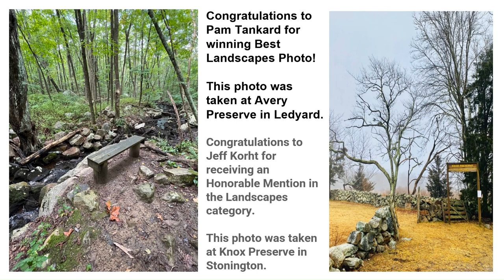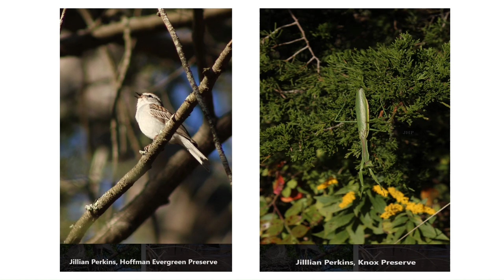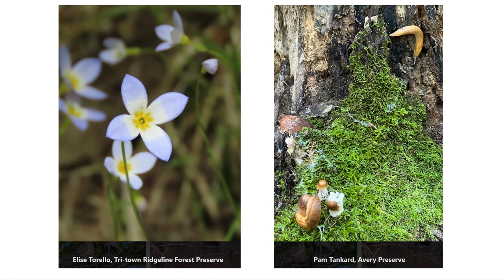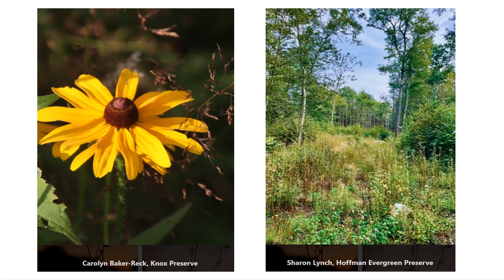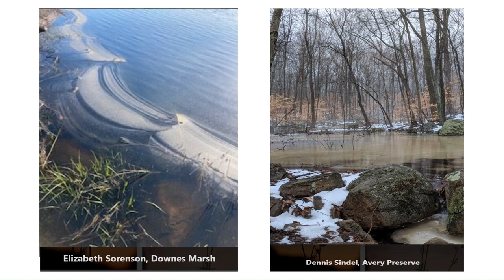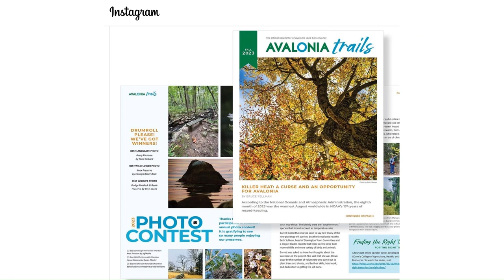Avalonia Land Conservancy Photo Contest 2023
This annual Avalonia Land Conservancy Photo contest is what we do both for our members and for others but it's limited to only taking pictures on our preserves.  Dodge Paddock down at the Mystic Coastline in the village, this site has roughly 130 birds that have been seen there. One of our photographers has actually photographed red headed woodpeckers here. You'll also get the Heron's nesting.  Flowers abound down in Stonington off for Route One in an awesome preserve that is Benedict Benson. One Limiting reason is that because of the ground nesting Birds, dogs are not allowed on that particular preserve.
Knox Preserve right on the coastline is a very nice little preserve.  On the coast you can see Sandy Point which is an island that we own in Rhode Island. In the 1938 hurricane it was separated from Misquamicut and part is in Connecticut part is in Rhode Island. That was one of the reasons we changed our Charter to allow us to acquire land anywhere. We now own an island in New York and an island in Rhode Island.

The book and TV show "Nautical Tales & Nature Trails: Recreation in Southeastern Connecticut and Southern Rhode Island" are about boating, hiking, galleries, reading, golf, and so much more in the region. It explores nautical legends and provides information on recreational activities. The book is available on Amazon and offers insights into the natural and cultural aspects of the area, making it a valuable resource for individuals interested in outdoor activities in that region.

Nautical Tales & Nature Trails: Recreation in Southeastern Connecticut and Southern Rhode Island is available in ebook, paperback or hardcover form.
Nautical Tales & Nature Trails: Recreation in Southeastern Connecticut and Southern Rhode Island is available on YouTube
Bridget Morrissey is a Licensed Realtor in Connecticut # 0793767 and Rhode Island # 034638.
Will Morrissey is a Licensed Realtor in Connecticut # 0804462 and Rhode Island # 0041101.